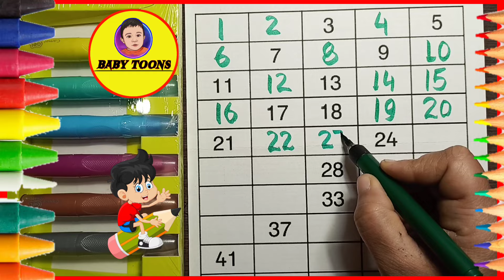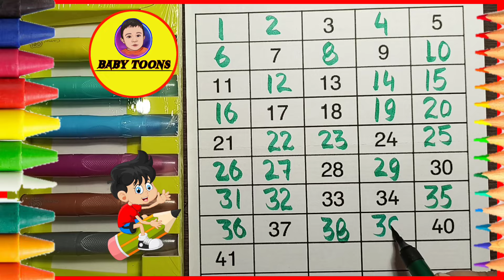Find the missing numbers | 1 to 100 counting,1 to 50 counting,abcd,ABCDE, learn to count Numbers -03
❂ HE PARENTS, IF you are Interested and Looking for KIDS Educational Videos. Then I am Sure you are on the Right Channel.
❂ क से कबूतर | BABY TOONS CLASS | abcd | phonics song | abcd song | अ से अनार | a for apple b for ball c for cat | alphabet | nursery rhymes | a for apple | Hindi Varanmala for kids |
❂YOUR QUERIES SOLVED HERE ❂
1. 123
2. ginti
3. counting
4. 1234
5. one two hundred
6. one two
7. 1 to 100
8. counting 1 to 100
9. 123 song
10. Ginti
11. 100
12. numbers
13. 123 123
14. one two three
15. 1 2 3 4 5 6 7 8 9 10
❂ Photo & Video Footage Credits (WHERE USED) :-Footage Credits to Various website,Social Media platform owners like (Pexels.com & pixabay.com ) and many more. We always Give special Credits to the Various websites owners and Respective (used videos clips) owners under free to use,permission Granted and Creative Common License attribution by the owner, where we have used the respective footages.